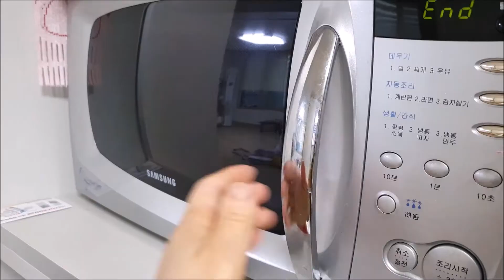단호박 전 - 평소에 먹던 것과는 다른 별식 따끗한 우유와 곁들여보세요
재료

단호박 400g
부침가루 4큰술
쌀가루 4큰술
물 1/2컵
식용유 적당량

단호박은 달콤해서 누구나 좋아하지요
가끔씩 밥대신 단호박 전으로 브런치나
간식으로 우유와 곁들이면 아이들과 어르신에게
건강한 한 끼 식사가 되지요